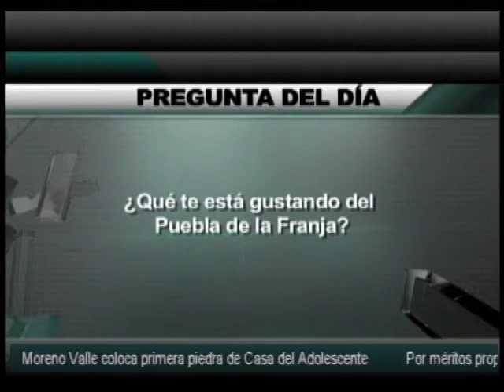tribuna deportes programa 89 b1